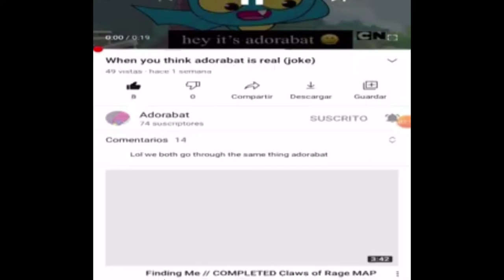Thank you for this video Micheal Jackson - Mao Mao hero’s of pure heart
I love it from the bottom of my heart ♥️ and it also features my friend iuan check out the video